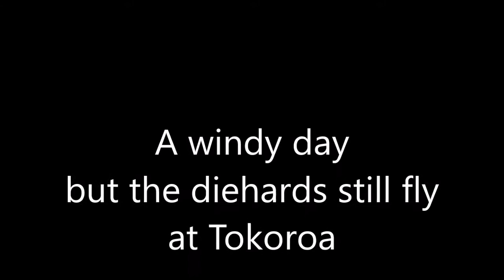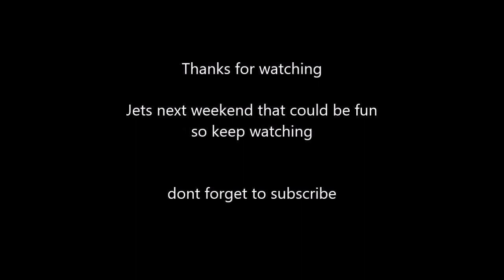Fun in the wind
Another windy spring day but the diehards still flying